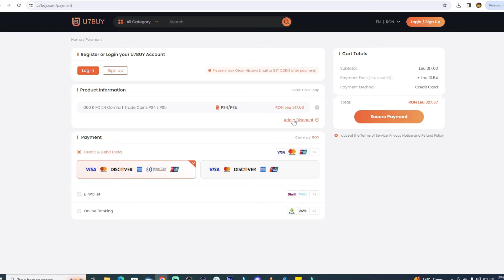My 88+ Thunderstruck, Winter Wildcards Or TOTY Icon Player Pick (1 of 3) in FC 24!